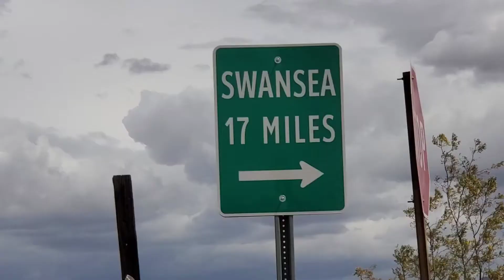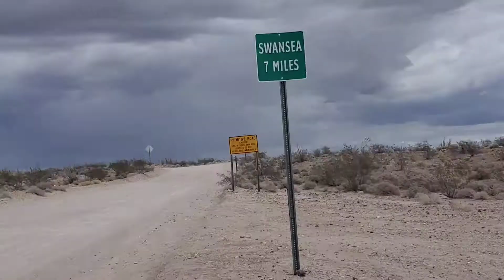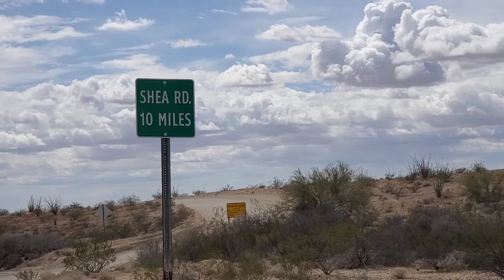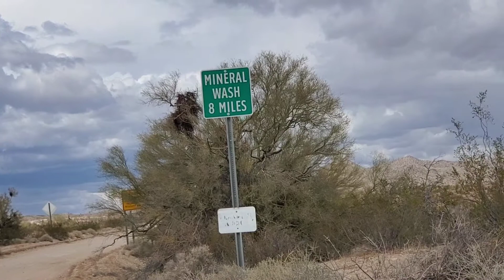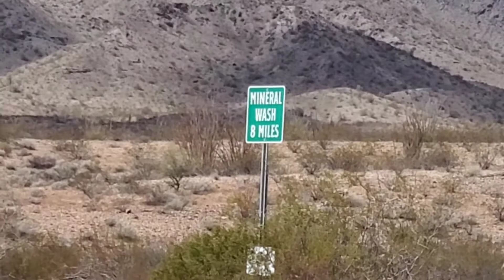Going to Swansea, Arizona - Part 1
NO COMMENTARY. Ride with me thru the desert on Swansea Mine Road. Hang on, it gets pretty rough out here!